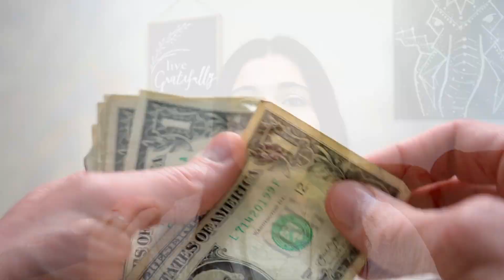Not Manifesting Money?!? Do THIS To Reset Your Money Mindset To Prosperity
If you've been trying and trying to manifest money and it's just not happening, then chances are that you need to shift your mindset. In this video, I'm sharing ways you can reset your money mindset to prosperity. We are abundant and prosperous beings, all we have to do is remember and claim it. If you want to shift your relationship with money to shift and reset your money mindset and to create more prosperity in your life, then watch this entire video to make sure you get all the juicy tips!

CONNECT & come say HEY!